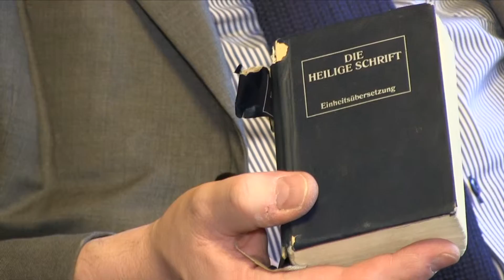Wie kommt die Bibel ins Hotelzimmer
Bibelhistoriker Christoph Markschies erzählt über Bibeln im Hotelzimmer und den Gideon-Bund